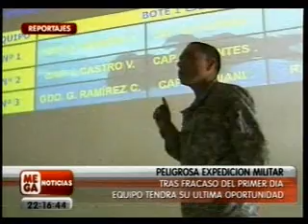Ejército rinde homenaje a los héroes de Iquique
fuente: Meganoticias Edición Central